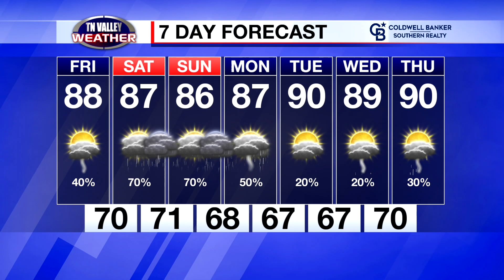July 6, 2023 - Evening Update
Fred Gossage is in the Tennessee Valley Weather Center on this Thursday evening with your latest local forecast.